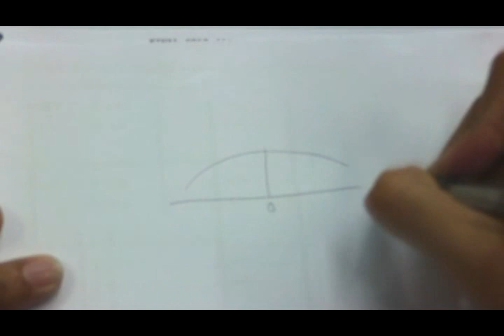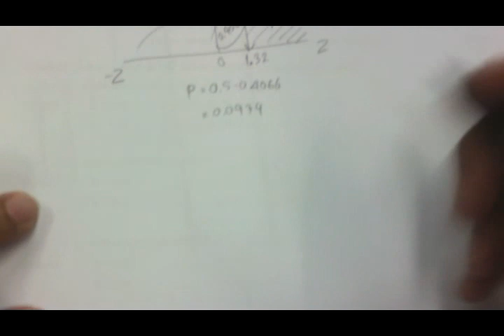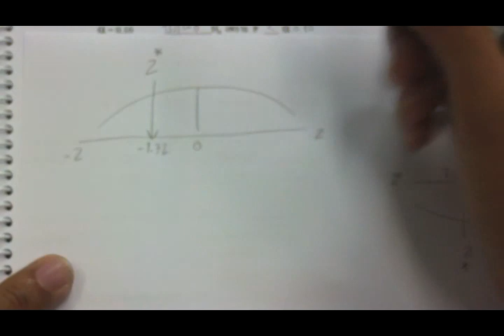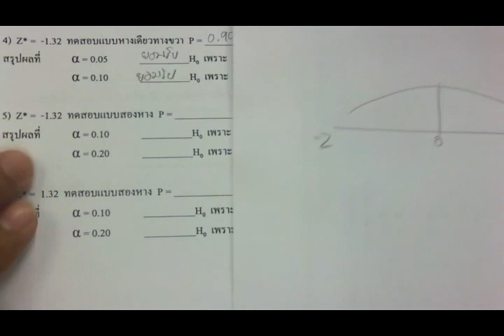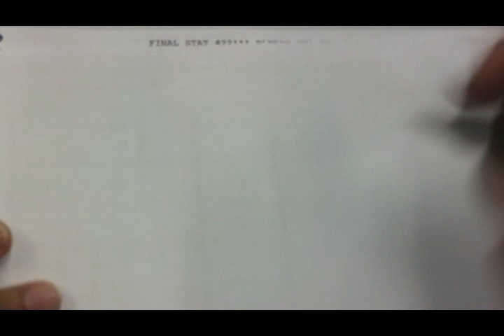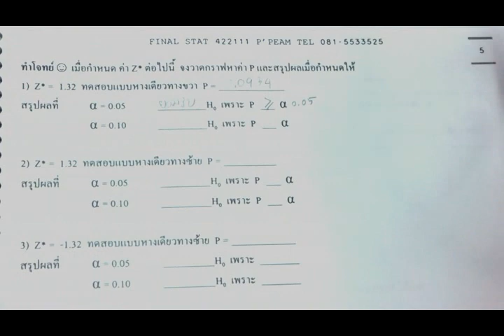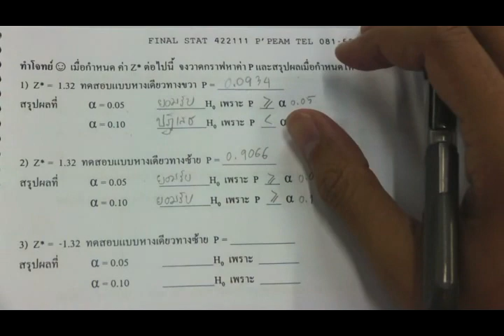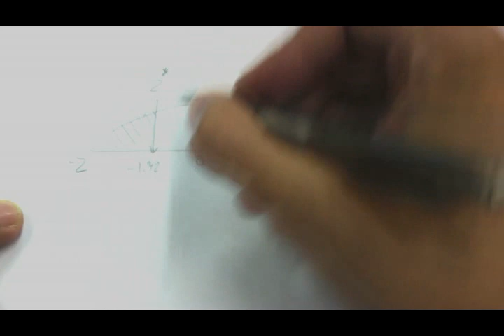ติว stat พี่ภีม - การทำโจทย์ P-value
สำหรับน้อง ม.เกษตรฯ ที่เรียนสถิติ 422111
ภาพ+เสียงไม่ชัดต้องขออภัยจ้า วีดีโอสิ้นสุดแค่ 12.02 (ที่เหลือผิดพลาดจ้า)
ขยันทบทวน+ทำโจทย์ ก็จะทำข้อสอบได้แน่นอนครับ